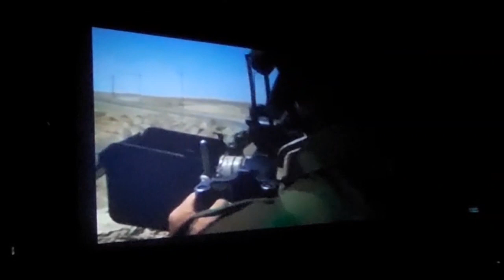مشاركة عربية وعالمية في مهرجان السينما ضد الارهاب المقام في اربيل